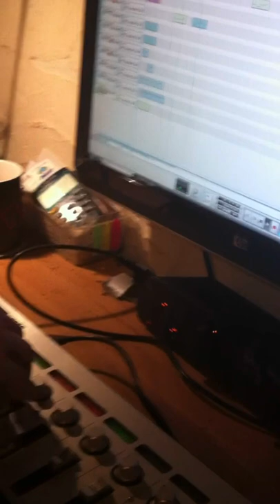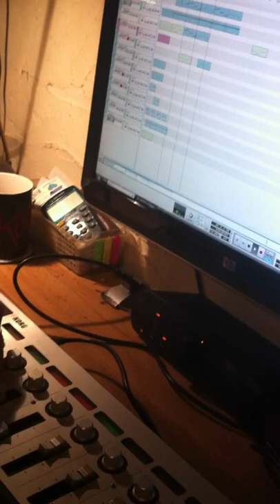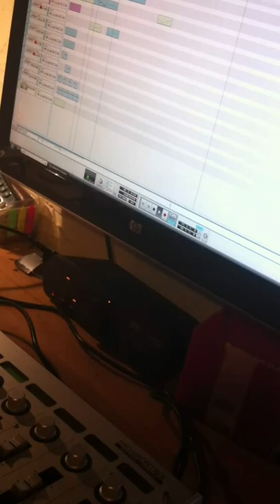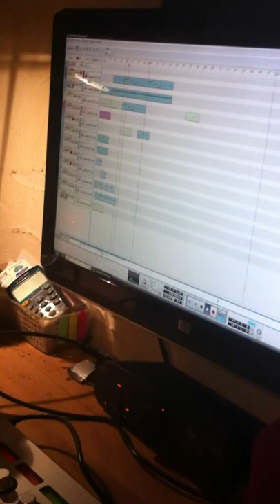Dubstep-Jam with Mr. QliNick (G00DChemistry!)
Jamsession with my dubstep sounds, QliNick is playing the notes, i'm controlling the effects.